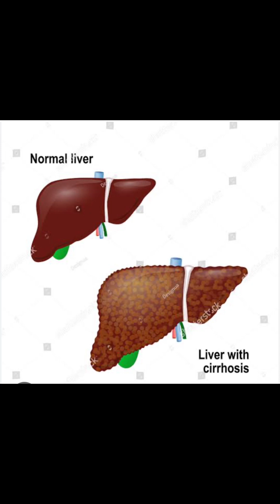फैटी लिवर /fatty liver आसान शब्दों मेंeducation